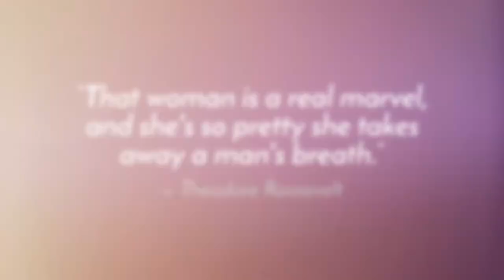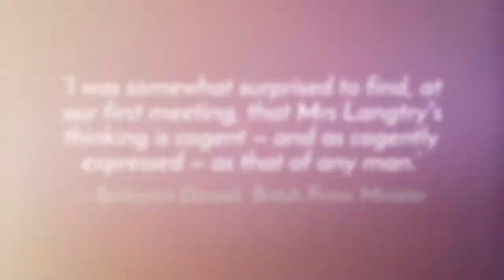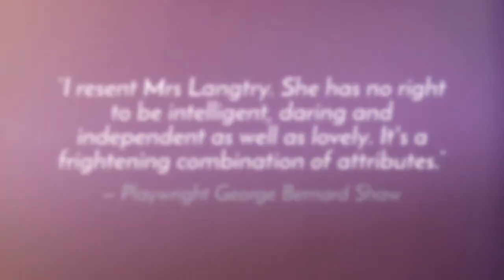Lillie Langtry, the scandalous Jersey Lily: A long-ago life in pictures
Look back at the life of Lillie Langtry, the Jersey Lily, whose beauty captivated an era. From her roots on a small island to becoming a muse of royalty and a trailblazer in the arts, her story is a testament to the power of daring to defy the norms. Discover how this extraordinary woman left her mark on fashion, society, and the hearts of many — a true icon of her time.